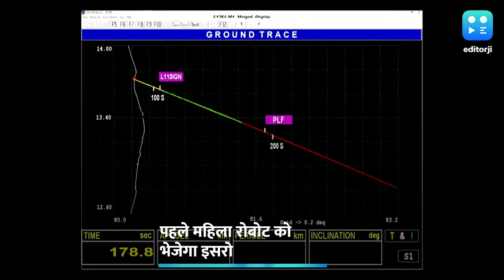Chandrayaan3: की कामयाबी के बाद अब गगनयान से इंसान को चांद पर भेजेगा ISRO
चंद्रयान-3 की कामयाब के बाद अब ISRO गगनयान से इंसान को भेजने की तैयारी कर रहा है. जिन्हें गगनॉट्स कहा जाएगा.